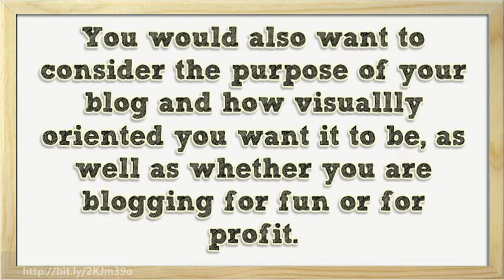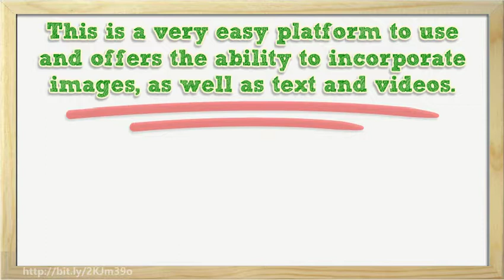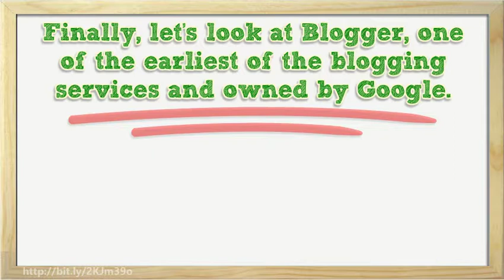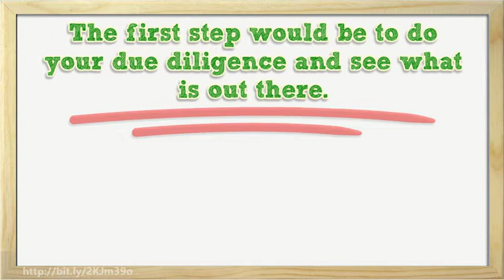How to Start a Blog the Platform You Should Consider First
How to start a blog is a good way to get your message out? We also recommend you check out this special FREE offer?